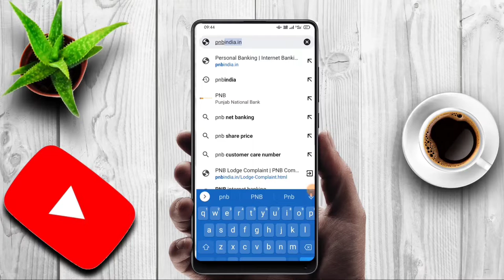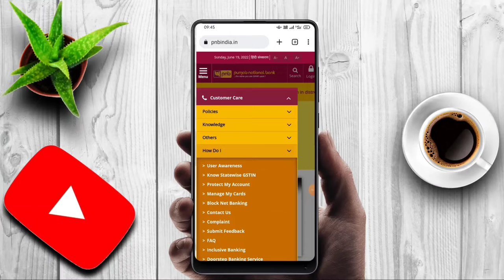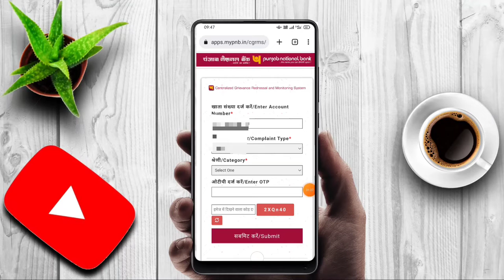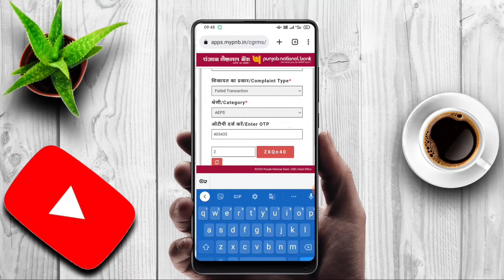PNB bank ka customer id kaise pta kre ! pnb customer id for m-passbook kaise dekhe ! 2022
how to check customer id in pnb bank
how to check pnb m-passbook bank
how to check customer id pnb bank
PNB main customer id kaise check kre
pnb main customer id m-passbook kaise
pnb main customer id check kre
how to check customer id in pnb
how to check customer id pnb

Thanks.